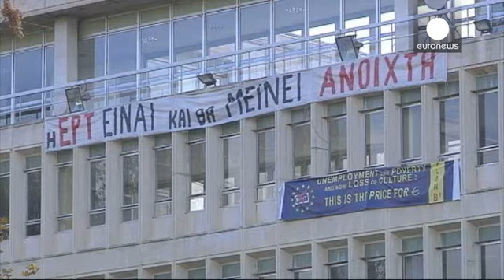Αντιδράσεις εργαζομένων και αντιπολίτευσης για την εισβολή των ΜΑΤ στην πρώην ΕΡΤ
Μετά το σοκ από την πρωινή εισβολή των ΜΑΤ στο...

Μετά το σοκ από την πρωινή εισβολή των ΜΑΤ στο Ραδιομέγαρο, εργαζόμενοι της πρώην ΕΡΤ, δημοσιογράφοι, τεχνικοί και απλός κόσμος συγκεντρώνονται επί της Λεωφόρου Μεσογείων, στην Αγία Παρασκευή.

Σχεδόν πέντε μήνες μετά την απόφαση της κυβέρνησης για λουκέτο στην Ελληνική Ραδιοφωνία - Τηλεόραση, δόθηκε η εντολή για την επιχείρηση των ΜΑΤ, που έχουν αναλάβει πλέον τον έλεγχο του κτηρίου.

Ο πρόεδρος της ΠΟΣΠΕΡΤ εκτιμά στην κάμερα του euronews ότι πίσω από την κίνηση αυτή κρύβονται και άλλες σκοπιμότητες: "Έπρεπε σήμερα να θολώσουν τα νερά με την τρόικα και τα νέα μέτρα. Έτσι έπρεπε να βρούνε μία διέξοδο. Ζούμε στιγμές φασίζουσας νοοτροπίας της κυβέρνησης. Ζούμε στιγμές που θέλουν να φιμώσουν τους πάντες - και εν μέρει τα έχουν καταφέρει με τον φόβο και όλες τις άλλες μεθόδους και οι μόνοι που έχουμε απομείνει ζωντανοί είμαστε οι άνθρωποι της ενημέρωσης".

Ήδη από το διαδικτυακό τόπο ertopen των εργαζομένων της πρώην ΕΡΤ μεταδίδεται εικόνα και ήχος από όσα συμβαίνουν έξω από το Ραδιομέγαρο της Αγίας Παρασκευής. Εκεί έσπευσαν από την πρώτη στιγμή και εκπρόσωποι των κομμάτων της αντιπολίτευσης.

Ο βουλευτής του ΚΚΕ Θανάσης Παφίλης τονίζει: "Πρέπει να υπάρξει απάντηση και αυτό είναι τι δικό μας το μήνυμα. Απάντηση συνολική από την πλευρά των εργαζομένων, όχι μόνο για αυτό το γεγονός αλλά για όσα συμβαίνουν στην χώρα".

Η βουλευτής του ΣΥΡΙΖΑ Ζωή Κωνσταντοπούλου τονίζει: "Αυτό που αυτή τη στιγμή επισυμβαίνει νομίζω ότι καταγράφει μία μελανή σελίδα στην ιστορία και συνιστά γεγονός για το οποίο θα ντρέπονται και θα απολογούνται οι σημερινοί κυβερνώντες".

Το euronews βρίσκεται από το πρωί έξω από την πρώην ΕΡΤ. Η Φαίη Δουλγκέρη μεταδίδει: